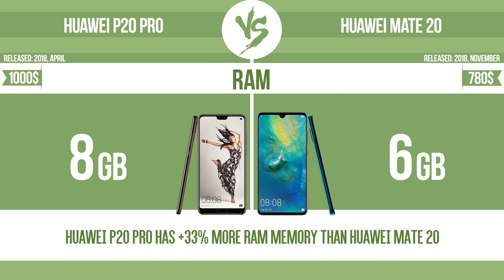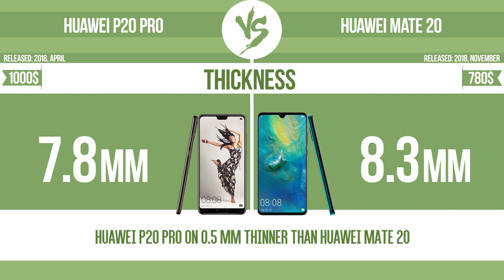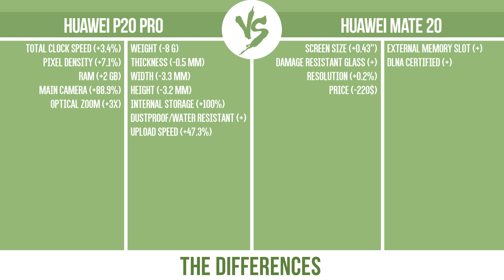Huawei P20 Pro vs Huawei Mate 20 ✔️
See current devices prices:
Huawei P20 Pro
Huawei Mate 20